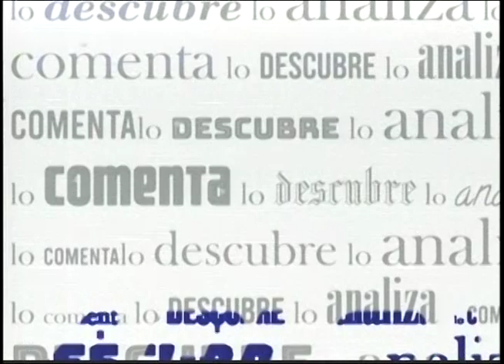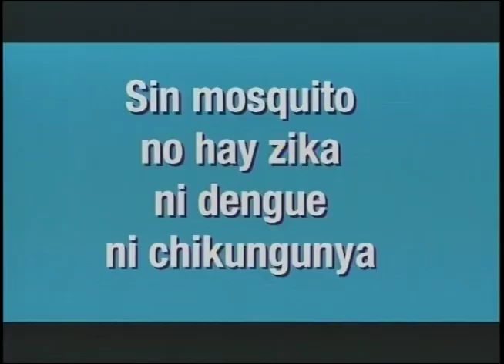DEPORTE DE REYES 08 12 23